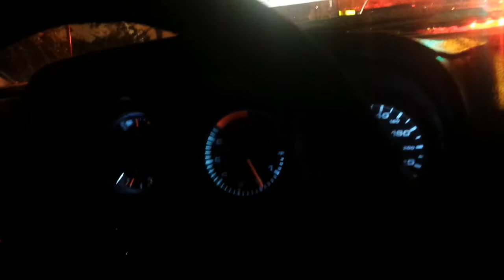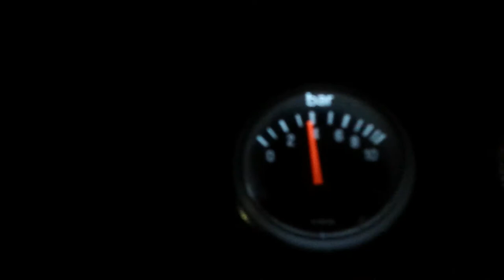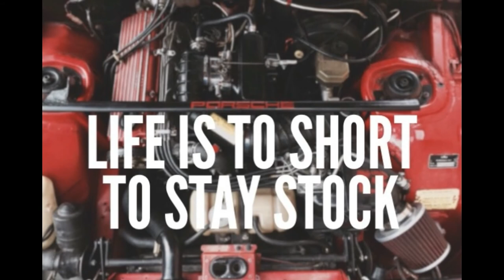Midnight Ride | Porsche 924 | RedLine | Full HD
Midnight ride in Kragujevac, Serbia
Video edit: Nikola Milosavljevic
Porsche owner: Nemanja Vucic
Songs we used in video:
Moog - Drive feat. Erin Renee [Chillout]
Moog - These City Lights (feat. Hannah Rae)
Deja Vu - Rusty K & Marchello